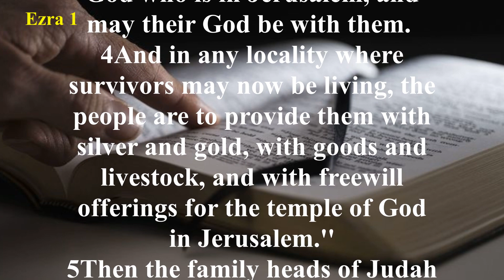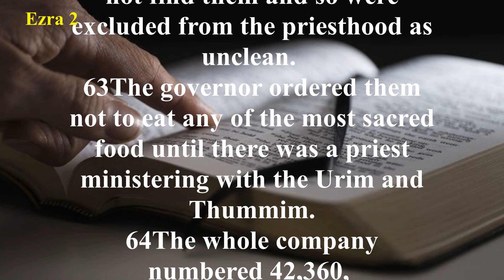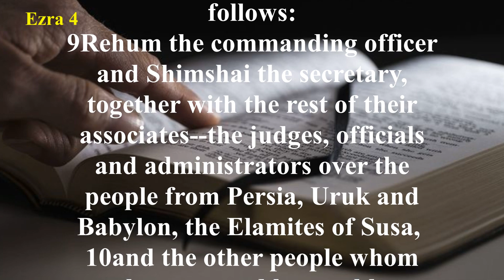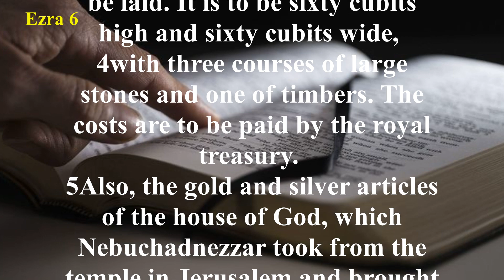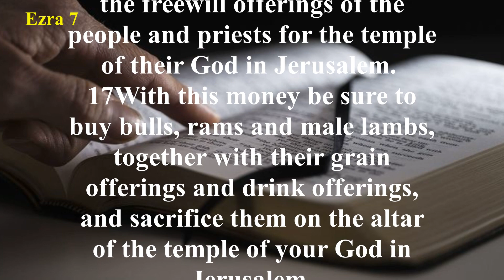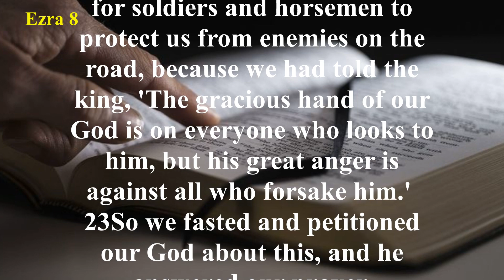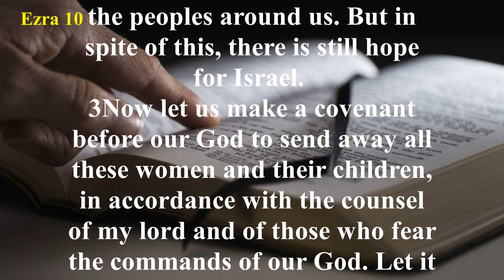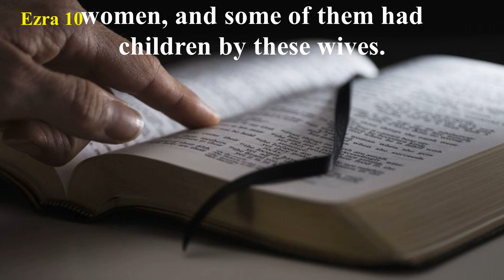English Audio Bible | Ezra (FULL STORY) | New International Version (NIV)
The book may be divided as follows: Chapters 1-6—The First Return under Zerubbabel, and the Building of the Second Temple. Chapters 7-10—The Ministry of Ezra. Since well over half a century elapsed between chapters 6 and 7, the characters of the first part of the book had died by the time Ezra began his ministry in Jerusalem. Ezra is the one person who is prominent in the Books of Ezra and Nehemiah. Both books end with prayers of confession (Ezra 9; Nehemiah 9) and a subsequent separation of the people from the sinful practices into which they had fallen. Some concept of the nature of the encouraging messages of Haggai and Zechariah, who are introduced in this narrative (Ezra 5:1), may be seen in the prophetic books that bear their names.
The Book of Ezra covers the return from captivity to rebuild the Temple up to the decree of Artaxerxes, the event covered at the beginning of the Book of Nehemiah. Haggai was the main prophet in the day of Ezra, and Zechariah was the prophet in the day of Nehemiah.
Ipagdadasal kita.